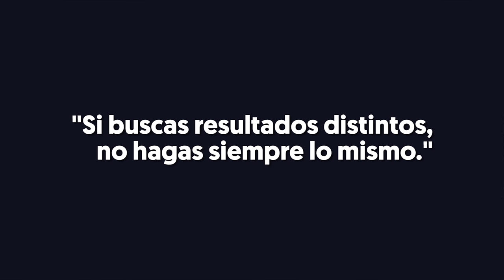El único TRUCO para APRENDER a dibujar